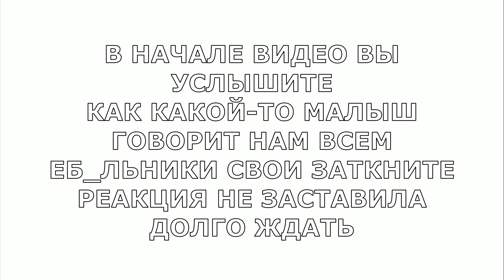И Снова Дерзкий Школьник В Fortnite [ 8K.RTX ]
Как реагировать на таких людей ? ))) И стоит ли вообще реагировать ???